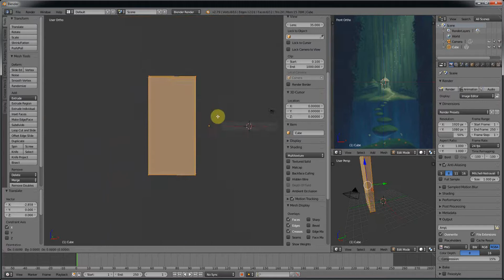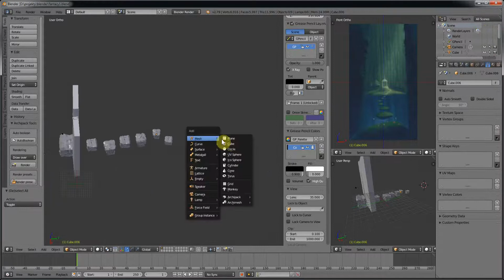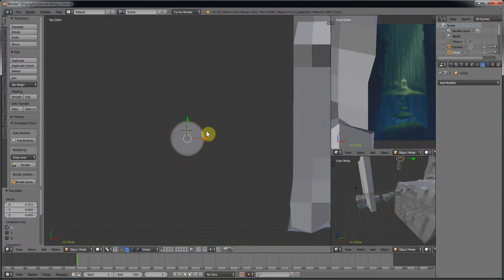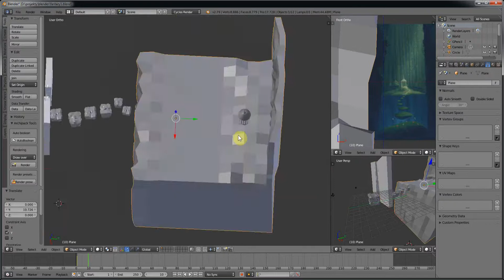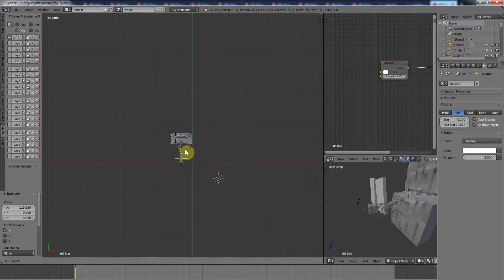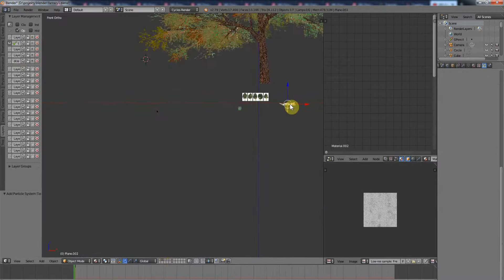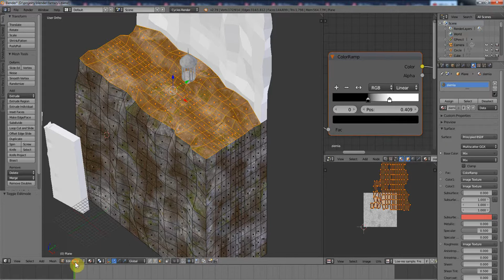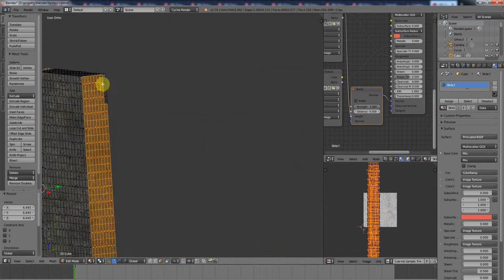Blender modeling & texturing magic chapel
My first fast modelling video in blender.